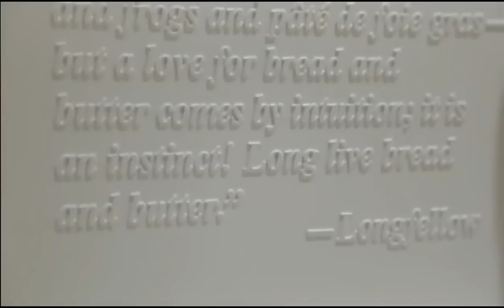CBS Lou Wall Story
Story about the Gastrotypographicalassemblage that appeared on CBS This Morning on 3/15/14.